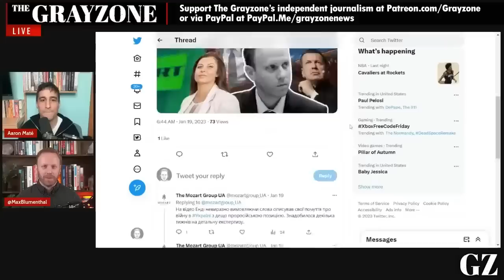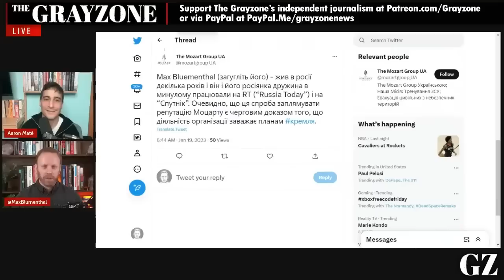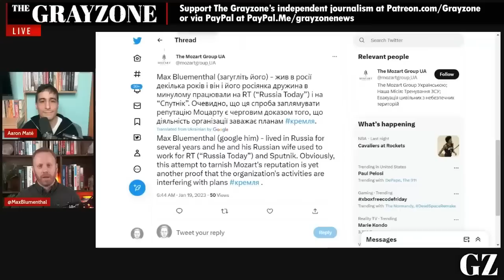Mozart Group merc meltdown over viral Grayzone video exposé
The Grayzone's Max Blumenthal and Aaron Mate react to an online meltdown by retired Col. Andy Milburn, the founder of the widely promoted US mercenary firm known as the Mozart Group. A prolific figure in the Ukraine proxy war, Milburn delivered an alcohol-fueled video confession of witnessing Ukrainian war crimes and derided the country's leadership as corrupt and "sick." After Blumenthal exposed the video in a viral Twitter post, Milburn went into damage control mode, falsely accusing him of being a Russian agent, among other lies.

Two days after this conversation took place, Milburn disbanded his Mozart Group.

||| The Grayzone |||